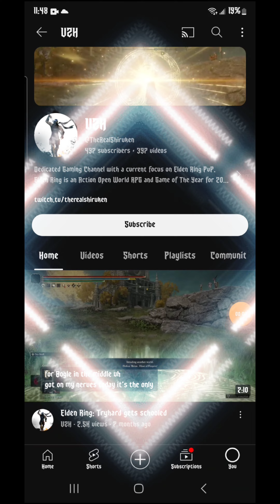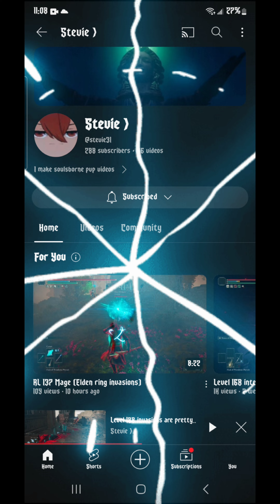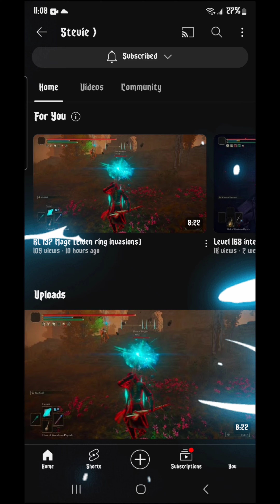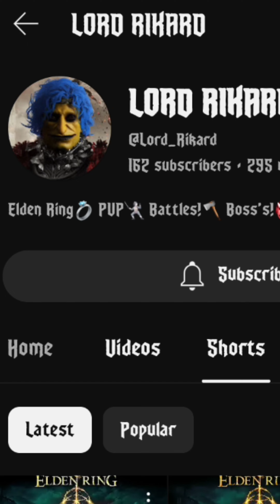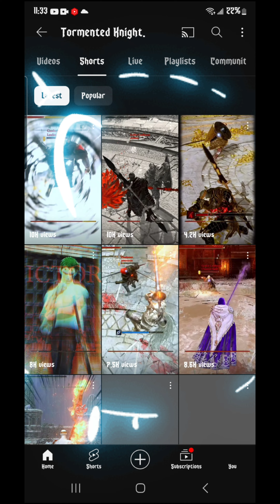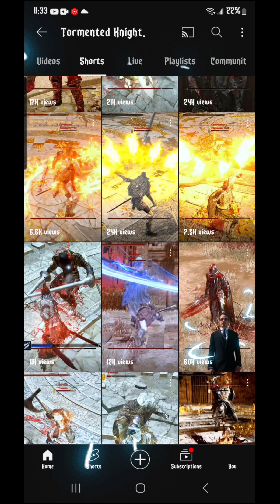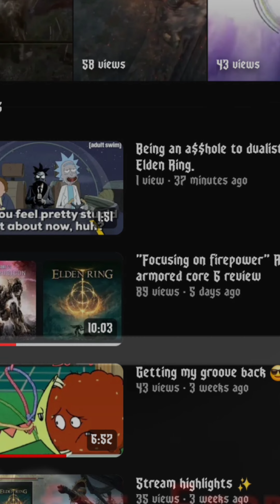6 Elden Ring Channels You should be Watching 👀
Get ready for the highly anticipated game Elden Ring with these 6 channels you should be watching! From game trailers to gameplay breakdowns, these channels will keep you updated and hyped for the release of Elden Ring. Don't miss out on exclusive content and analysis from these top Elden Ring channels!

if you're not in this video you'll be in the next

@tormentedknight.   @mr.nobodyeldensouls   @MrFerrari479   @Lord_Rikard   @TitusActualGaming   @SigfriGames   @TheRealShiruken   @DCCLXII   @cowspoopmagic   @forktrus   @stevie31   @Decidedyetfree  Elden Ring duals invasions ganks glitches and livestream ♥️

                                  ˜"*°• ˜"*°•Hunter Johnson•°*"˜ •°*"˜